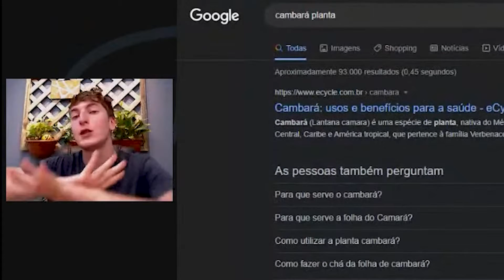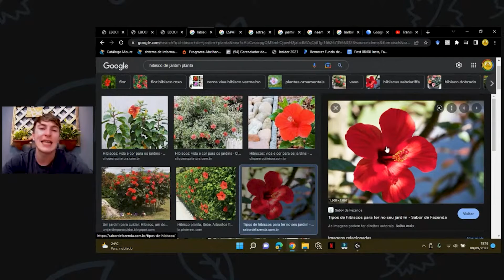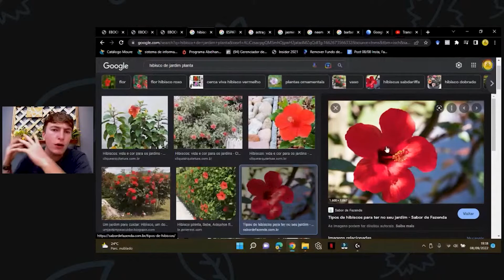PERIGO! Afaste essas plantas das abelhas nativas sem ferrão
É proibido criar abelhas e usar essas plantas como pasto, entenda nesse vídeo.

Família Abelhando Mundo Afora
"Ensinar para Preservar”